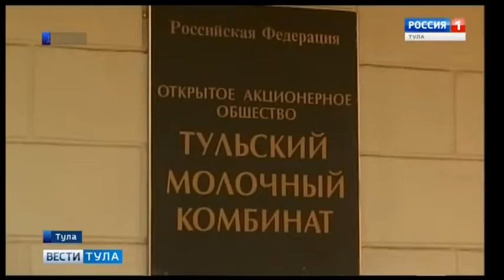Вести Тула. Гендиректор ТМК: Ситуация неприятная, но рабочая - Россия Сегодня